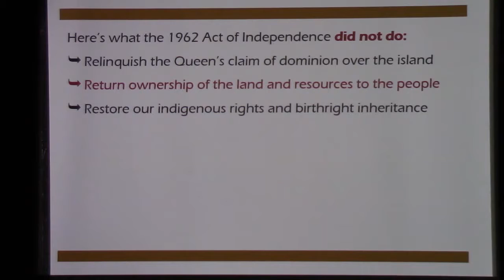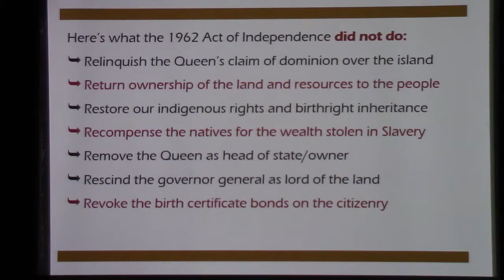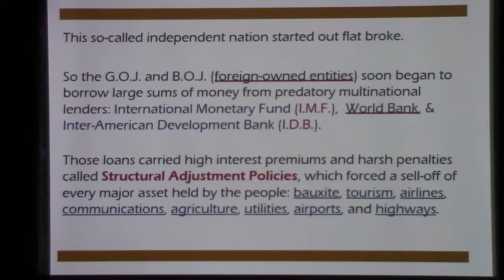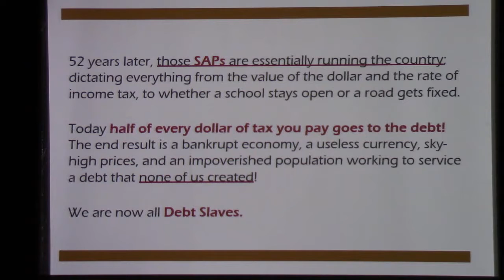The Truth About That Anti-Kaepernick Video Going Viral on Your Facebook Feed